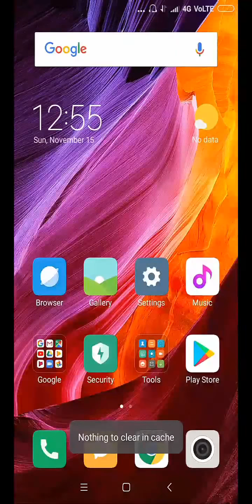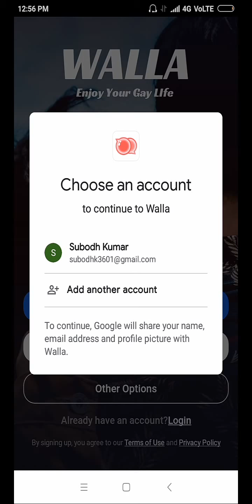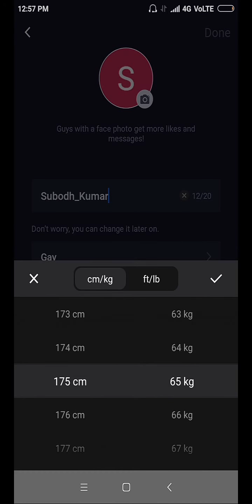Blue Live Chat App Kaise Use Kare|| Blue Live Chat App Review || Gay App Kaise Use Kare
Dotso  Is video  Me Maine  Aapko Ye Bataya Hai Ki Blue Live Video Chat App Kaise Use Kare Ummeed  Hai Apko Ye Video Bahut  Pasand  Aayega Thank You so much…..